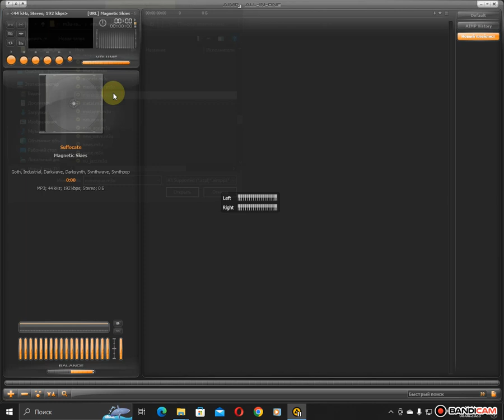internet-radio - merengue (AIMP) (08.06.2023)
AIMP: Funk'n Easy :: sket (v1.0b) {lite}